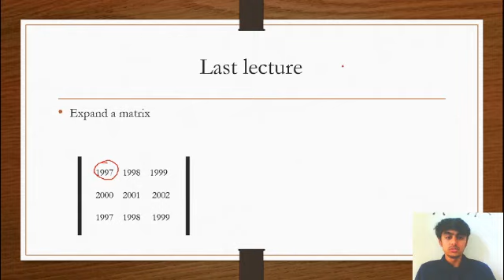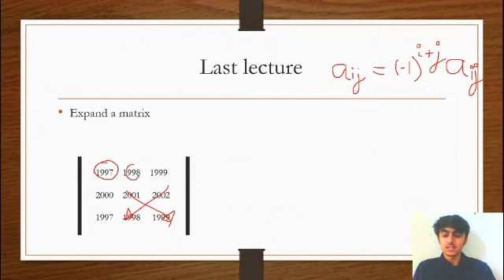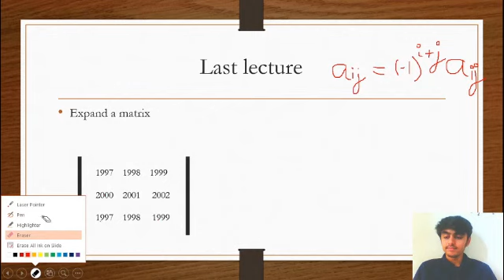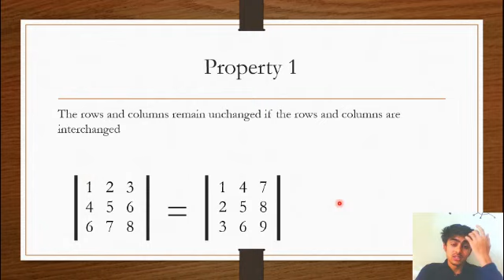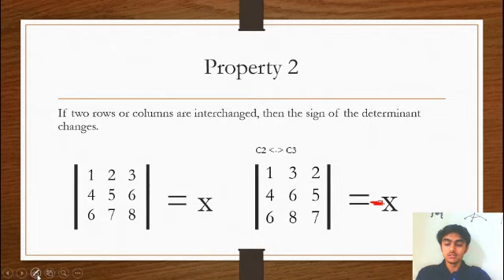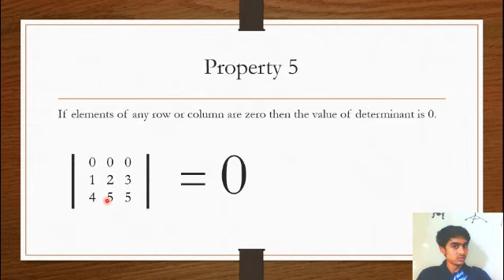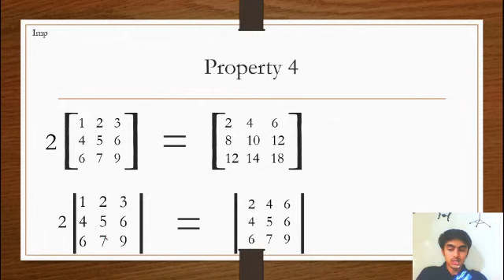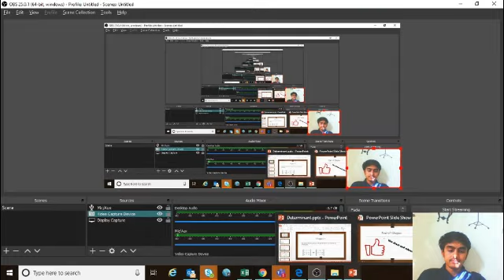Determinants | Part 2 | class 12 | CBSE Maths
Chapter Determinant in the Maths textbook of class XII CBSE.
video by Tanish Afre.